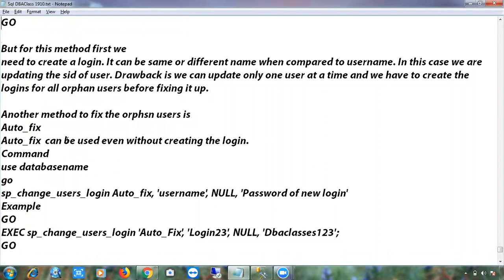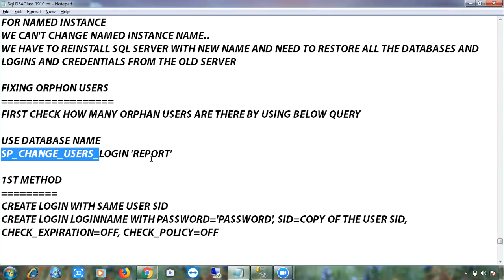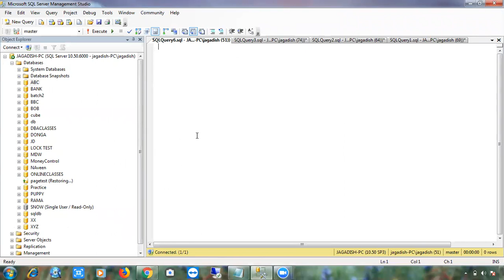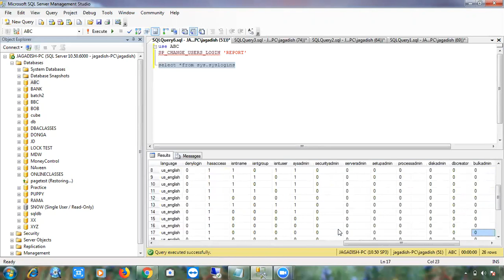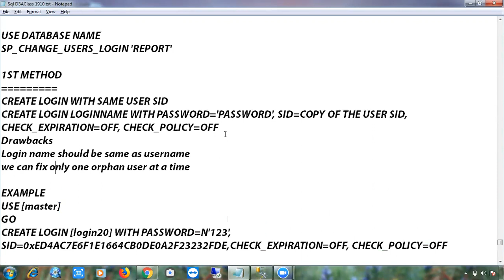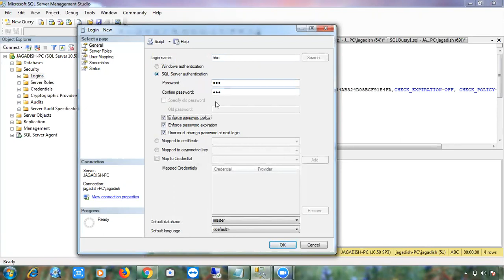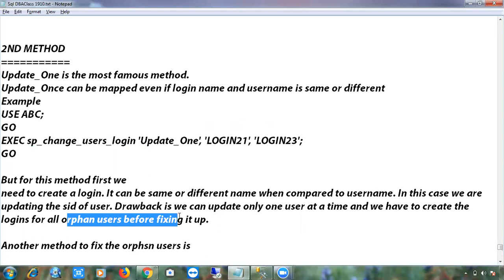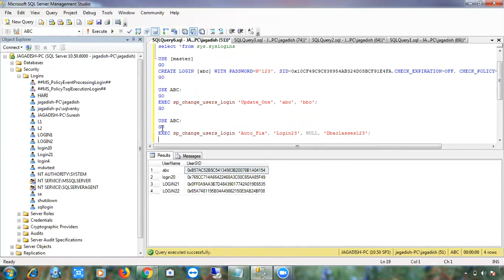Telugu: Class 54 Fixing Orphan Users By creating Login With Password